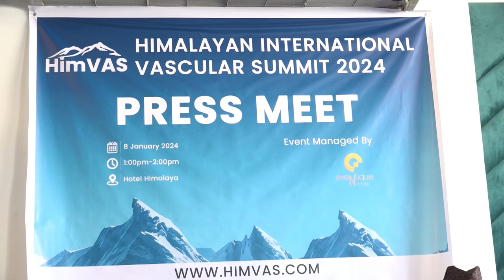भाष्कुलर समिट सम्मेलन || GNNᴴᴰ TV